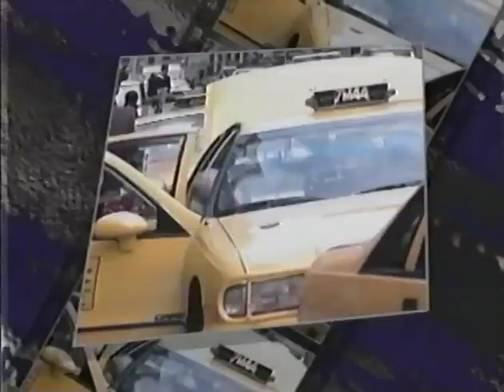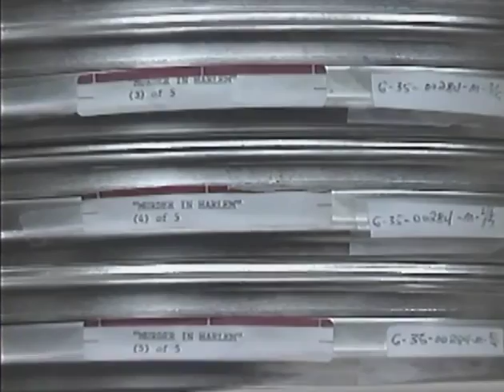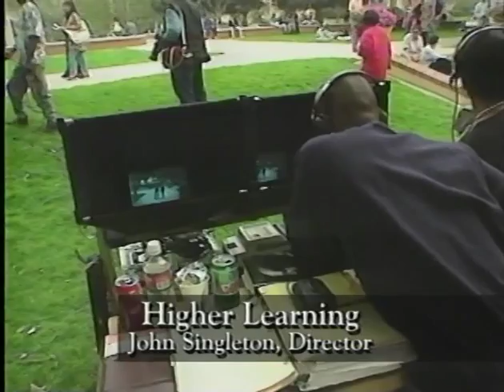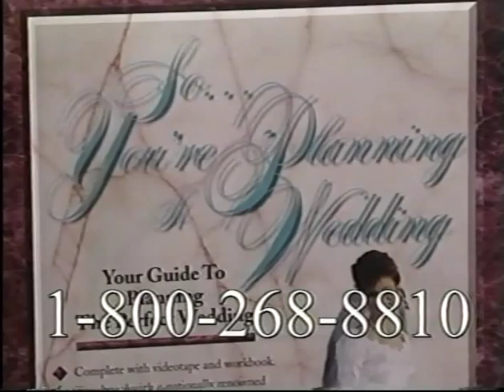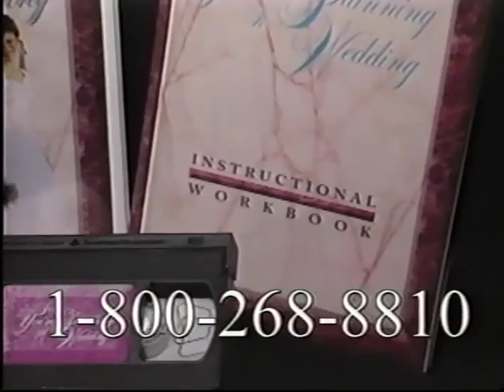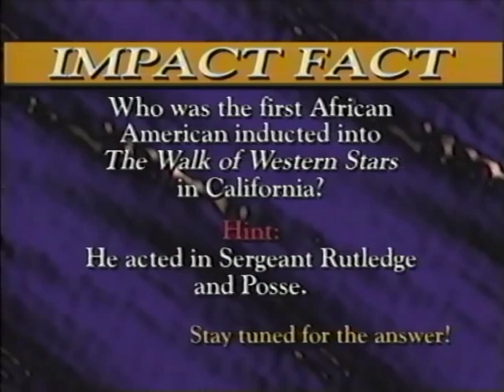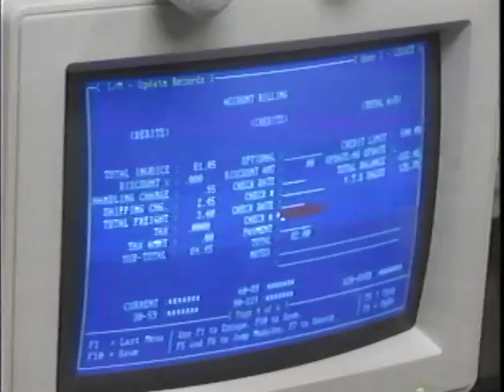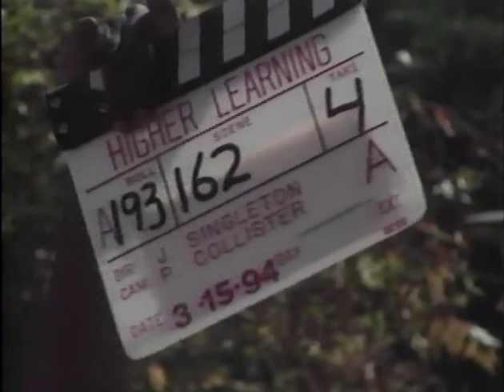IMPACT Black Filmmakers Full Episode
This 2007 episode of Impact with Willis Johnson features Black Filmmaker and interviews with the late Ossie Davis, Bill Duke and John Singleton. Impact an African-American weekly TV program was syndicated by BET Entertainment and aired in over 50 markets including, L.A., Washington D.C., Dallas, Detroit and Philadelphia.  The show will relaunch in 2015 with a new format and content. Additional Credits: Willis Johnson, Host and Co-Executive Producer; Bob Thomas, Executive in Charge of Production and Natalie Kaufmann, Producer.